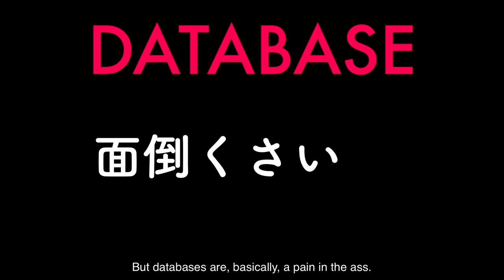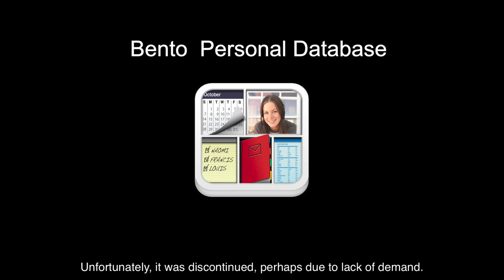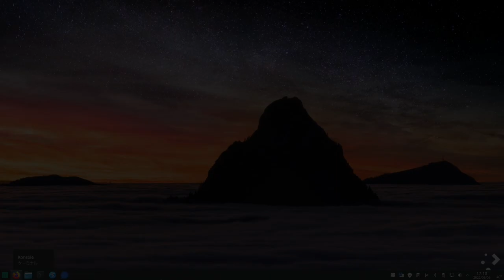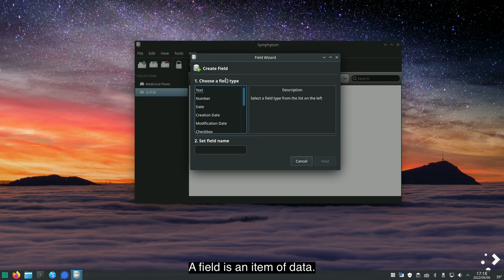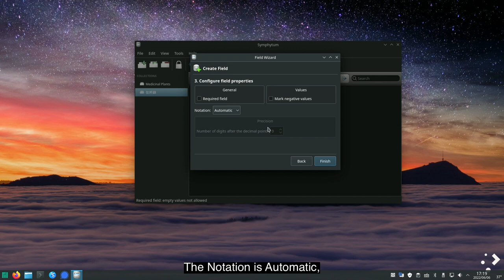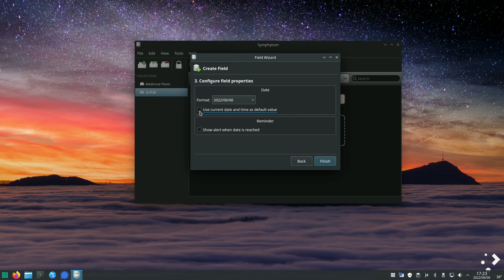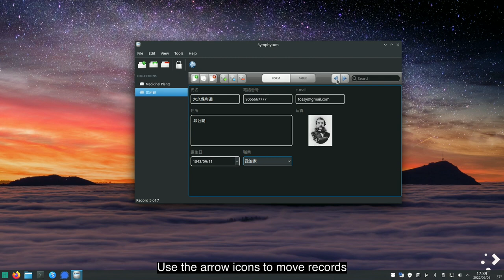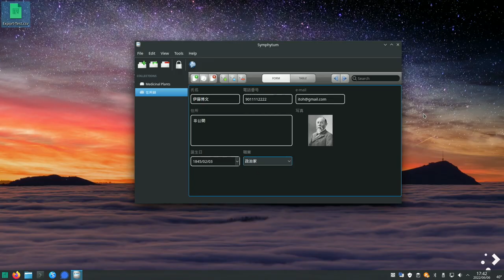Using Personal Database Symphytum with Pi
Introduction to basic operations of the personal database Symphytum